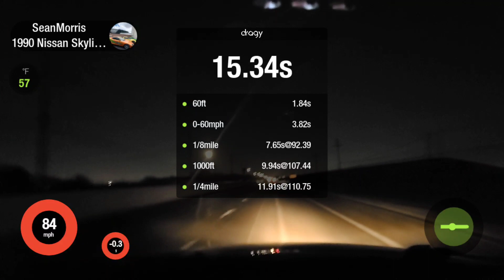0-60 in 3.8 11.9 quarter. R32 GT-R.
Professional driver. closed course. 13.6 psi peak boost.  0 to 60 in 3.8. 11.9@110 in the quarter.